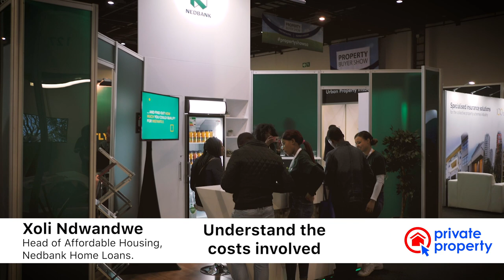3 financial tips for first time home buyers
Thinking of buying your first home and have no idea where to start?

Xoli Ndwandwe, Head of Affordable Housing, Nedbank Home Loans, recently shared her top tips on how to financially prepare for buying your first home, at the 2018 Property Buyer Show Expo in Johannesburg.

Here’s what you should know.